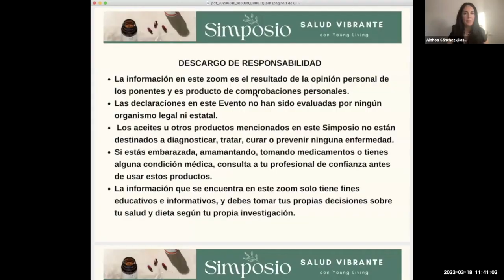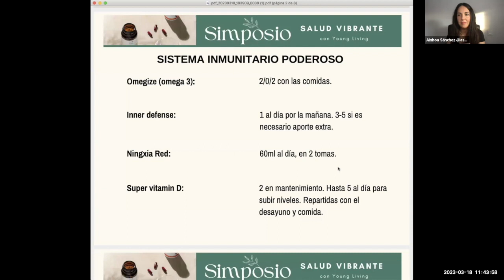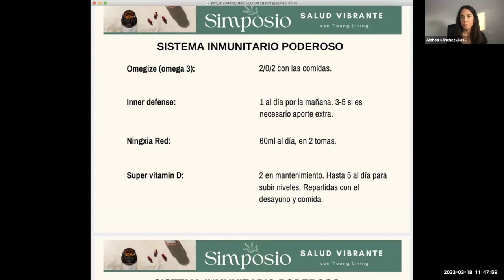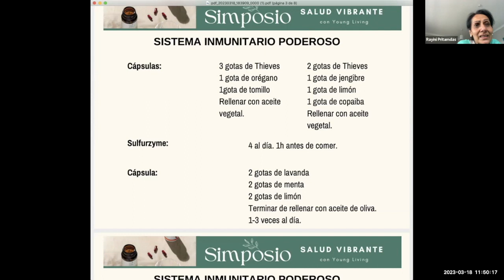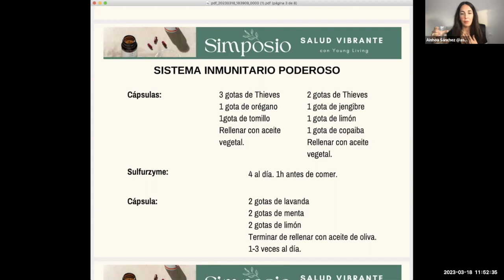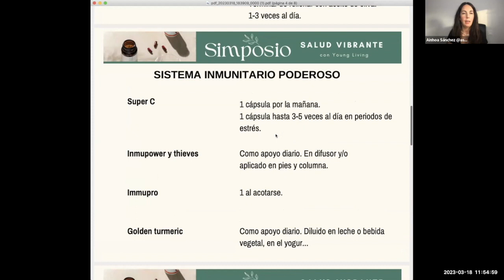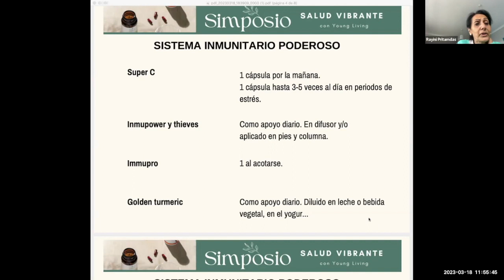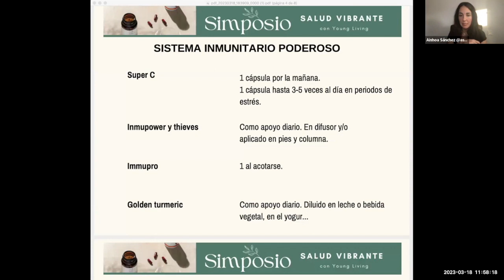Simposio SALUD VIBRANTE Parte 4 - 18 de Marzo 2023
Organizado por Mensajeros Aromáticos y Happy Oils.  Lilian Guego y Gema Perales.
Ponencia 4: "Sistema Inmunitario" - Rayini Pritamdas y Ainhoa Sánchez.